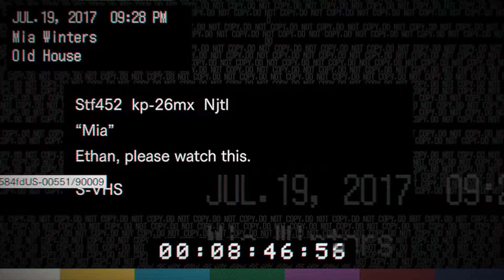Resident Evil 7 Episode 3 : HOW ARE YOU STILL ALIVE !?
Thanks a lot for watching episode 3 of Resident Evil 7 next episode coming up as well.